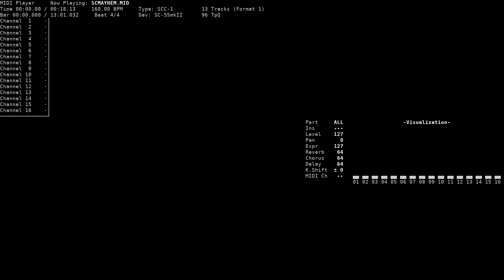Mayhem Level Jingle - Lemmings 3D (IBM PC, SCC-1/SC-55)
Title: Mayhem Level Jingle
Game name: Lemmings 3D / 3D Lemmings
Composer: PC Music Ltd.
System: IBM PC
Sound version: SCC-1 (SC-55)
Playback device: Roland SC-55mkII
Source: game rip (SCMAYHEM.SND, Sound Images Generation 2 format), converted to MID using Lem3DMid